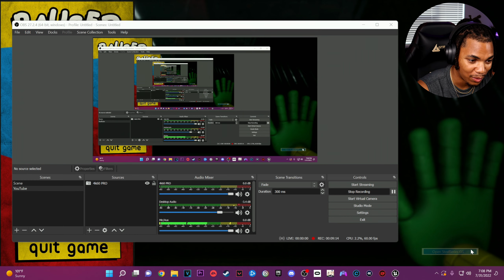Hunted by a Pug-A-Pillar? 🤔| Poppy Playtime Chapter II Part 2